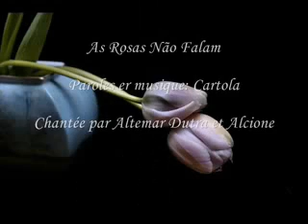As Rosas Não Falam - Altemar Dutra e Alcione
O verdadeiro caminho da sabedoria pode ser identificado por apenas três coisas: precisa ter amor, deve ser prático, e pode ser trilhado por qualquer um.